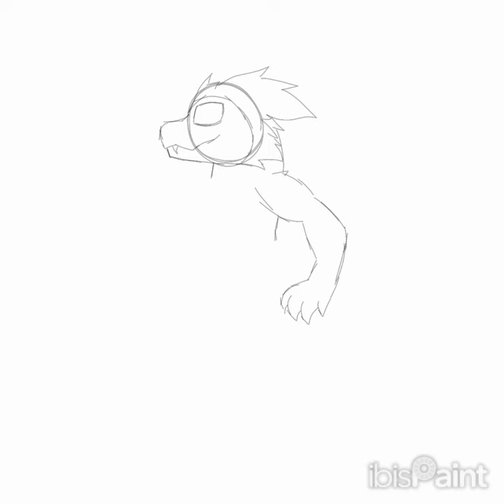☆ Drawing a Sergal☆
There one of my Favorite Furry species! along with protogens